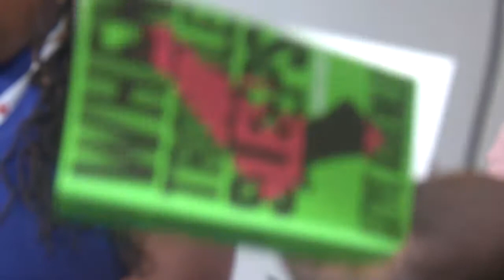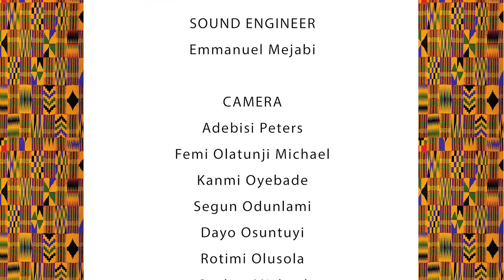Book Chat TJ Benson, Mohale Mashigo, Leye Adenle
TJ Benson will examine the books of Leye Adenle and Mohale Mashiggo: When Trouble Sleeps and Intruders. Conversations will include writing publishing, the relevance of each thematic idea on the African reality, publishing and many more. The chat will also feature a questions and answers segment for the audience to ask questions.